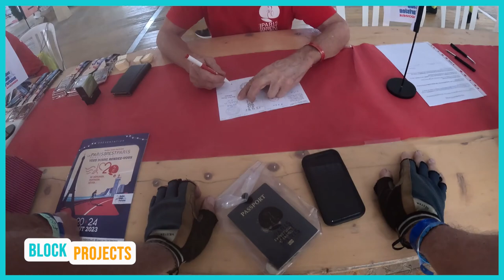Paris-Brest-Paris: Ep. 8 - Ligne D'arrivée!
Paris Brest Paris
First run in 1891, the 1200-kilometer Paris-Brest-Paris, or "PBP" as it is commonly called, is a grueling test of human endurance and cycling ability. Organized every four years by the host Audax Club Parisien, the Paris-Brest-Paris Randonneurs is the oldest bicycling event still run on a regular basis on the open road. Beginning on the southern side of the French capital, it travels west 600 kilometers to the port city of Brest on the Atlantic Ocean and returns along the same route. Today's randonneur cyclists, while no longer riding the primitive machines used a hundred years ago over dirt roads or cobblestones, still have to face up to rough weather, endless hills, and pedaling around the clock. A 90-hour time limit ensures that only the hardiest randonneurs earn the prestigious PBP finisher's medal and have their name entered into the event's "Great Book" along with every other finisher going back to the very first PBP. To become a PBP ancien (or ancienne for the ladies) is to join a very elite group of cyclists who have successfully endured this mighty challenge. No longer a contest for professional racing cyclists (whose entry is now forbidden), PBP evolved into a timed randonnée or brevet for hard-riding amateurs during the middle part of the 20th century. The event is held in August every four years.

Randonneuring
Randonneuring (also known as Audax in the UK, Australia and Brazil) is a long-distance cycling sport with its origins in audax cycling. In randonneuring, riders attempt courses of 200 km or more, passing through predetermined "controls" (checkpoints) every few tens of kilometers. Riders aim to complete the course within specified time limits, and receive equal recognition regardless of their finishing order. Riders may travel in groups or alone as they wish, and are expected to be self-sufficient between controls. A randonneuring event is called a randonnée or brevet, and a rider who has completed a 200 km event is called a randonneur.[1][2] The international governing body for randonneuring is Audax Club Parisien (ACP), which works with other randonneuring organizations worldwide through Les Randonneurs Mondiaux (RM). Randonneuring is popular in France, and has a following in The Netherlands, Belgium, United Kingdom, Italy, Australia, United States, Canada, Brazil, Ireland, India, Indonesia, Korea, Japan and Malaysia.